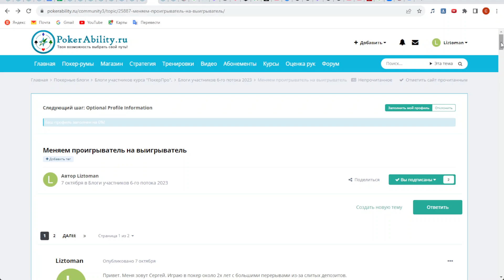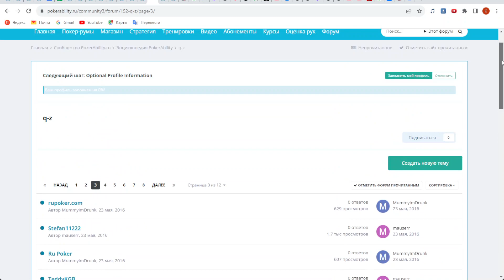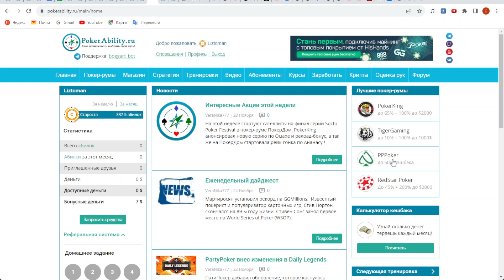Отзыв о курсе Poker Pro 2023. Поток 6 от Liztoman